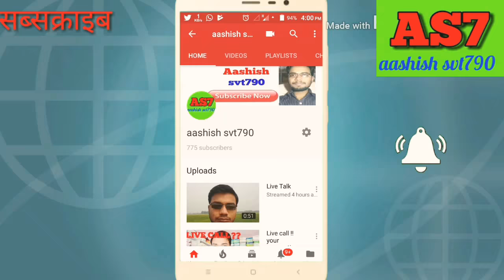Chicken pox ~से कैसे बचाव करें {hindi} चेचक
Chicken pox ~से कैसे बचाव करें {hindi} चेचक से कैसे बचाव करें जानिए विस्तार से